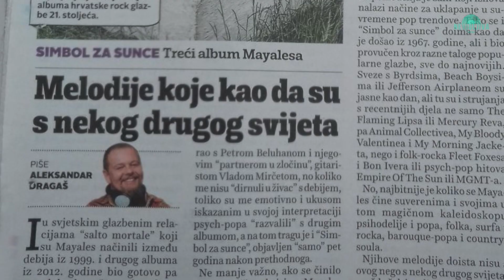Nevidljiva scena 014 | Petar Beluhan / Mayales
Petar Beluhan iz Mayalesa po stažu na sceni najstariji je gost podcasta Nevidljiva scena dosad. Prema onome što smo vidjeli koji sat kasnije na pozornici Azimuta, i puno mlađe kolege mogle bi se ugledati na zvuk, light, koncertnu gradaciju i općenito pristup Mayalesa svom "poslu". Poslušajte što Petar ima za reći u novom izdanju Nevidljive!

"Nevidljiva scena" program je koji klub Azimut iz Šibenika i udruga Kolektiv 4B, uz potporu Ministarstva kulture i medija, provode od svibnja 2021. godine. "Nevidljiva scena" promovira domaće i regionalne alternativne glazbenike, a videointervjui su nastali uglavnom između njihovih tonskih proba i koncerata u Azimutu.

Snimljeno 16. travnja 2022. u klubu Azimut u Šibeniku
Snimatelji: Krešimir Grubić i Zrinka Magazin
Ton: Dino Roca
Montaža: Branka Grubić
Voditelj: Marko Podrug